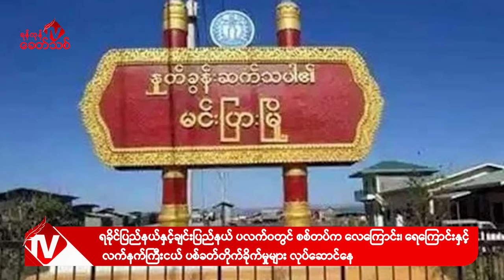Khit Thit သတင်းဌာန၏ ဒီဇင်ဘာ ၁၃ ရက် မနက်ပိုင်း ရုပ်သံသတင်းအစီအစဉ်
By ရန်ကုန်ခေတ်သစ်

 ဒီကနေ့ ဒီဇင်ဘာ ၁၃  ရက် မနက်ပိုင်းတင်ဆက်ပေးမယ့်သတင်းတွေကတော့

-ရခိုင်ပြည်နယ်  ဘူးသီးတောင်၊ ရသေ့တောင်၊ မင်းပြား၊ မြောက်ဦး၊ အမ်း၊ မြေပုံ မြိုနယ်အတွင်းရှိ စစ်ကောင်စီ တပ် စခန်းတချို့က လက်နက်ကြီး၊ လက်နက်ငယ်တွေနဲ့ ပစ်ခတ်တိုက်ခိုက်တာ လေကြောင်း၊ ရေကြောင်း တွေကလည်း လက်နက်ကြီး၊ ငယ်တွေနဲ့ပစ်ခတ်တာတွေ လုပ်ဆောင်နေသလို ချင်းပြည်နယ် ပလက်၀မှာ လည်း စစ်တပ်က လေကြောင်းတိုက်ခိုက်မှုတွေ လုပ်ဆောင်နေတယ်လို့ သိရပါတယ်။

-စစ်ကိုင်းတိုင်း၊ ကျွန်းလှမြို့နယ်အတွင်းရှိ ကျေးရွာတွေကို အကြမ်းဖက် စစ်တပ်က တိုက်ပွဲဖြစ်ပွားခြင်းမရှိဘဲ ဂျက်တိုက်လေယာဥ်၊ Mi 35 တိုက်ခိုက်ရေး ရဟတ်ယာဉ်တွေနဲ့ ဗုံးကျဲ တိုက်ခိုက်နေတယ်လို့ သိရပါတယ်။

- ရှမ်းပြည်နယ်၊ နမ့်ဆန်မြို့နယ်၊ နမ့်ခမ်းမြို့နယ်၊ ကွတ်ခိုင်မြို့ နယ်၊ မန်တုံမြို့နယ်နှင့် မူဆယ်မြို့နယ်တို့မှာ တိုက်ပွဲတွေ ဆက်လက် ဖြစ်ပွားပြီး အကြမ်းဖက် စစ်တပ်က လေကြောင်းနဲ့ ဗုံးကျဲ တိုက်ခိုက်ခဲ့တဲ့ သတင်းအပါအဝင်နောက်ဆုံးရသတင်းတွေကို တင်ဆက်ပေးပါမယ်။